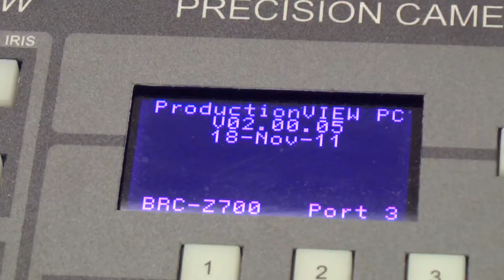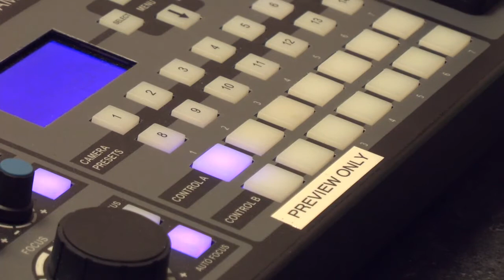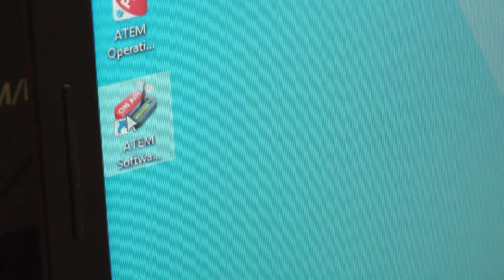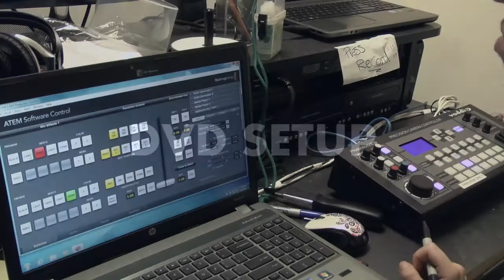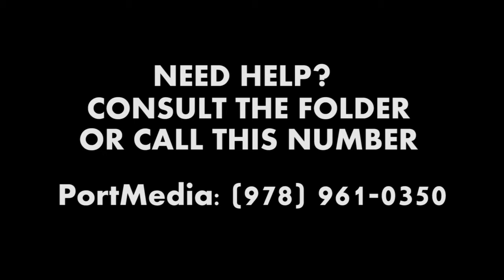Recording a City Council Meeting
PortMedia's training video of how to setup to record a city council meeting at Newburyport city hall.